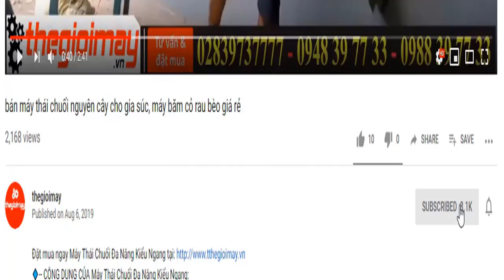Hướng dẫn sử dụng máy phun phòng dịch hiện đại nhất hiện nay, phun dạng khói không gây ẩm ướt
✅ Máy phun khói Vinafarm VNPK 150 ✅GIÁ: 8,800,000 VNĐ✅BẢO HÀNH 12 THÁNG
✅ Phun phòng dịch✅ Diệt vi khuẩn✅diệt côn trùng✅diệt sâu bênh✅ nhanh hiệu quả✅thuốc thành dạng khói lan tỏa đều✅dễ sử dụng✅dễ vận chuyển
✅-- ƯU ĐIỂM CỦA Máy phun khói Vinafarm VNPK 150
- máy phun khói mini COBAN 250 được sử dụng rộng rãi và đem đến sự hài lòng cho bà con bởi tính năng ưu việt của nó.
✅-- THÔNG SỐ KỸ THUẬT CỦA Máy phun khói Vinafarm VNPK 150
- Kích thước (dài x rộng x cao): 230x1350x340 (mm)
- Nguồn điện: Bình ắc quy 5ah/12V
- Nhiên liệu sử dụng: Xăng A95
- Dung tích bình thuốc: 15L
- Dung tích bình nhiên liệu: 1.8L
- Trọng lượng của toàn bộ máy: 11kg
- Chất liệu bình chứa dung dịch: Bằng Inox 304
- Xuất xứ: Hàn Quốc
✅— ỨNG DỤNG CỦA Máy phun khói Vinafarm VNPK 150